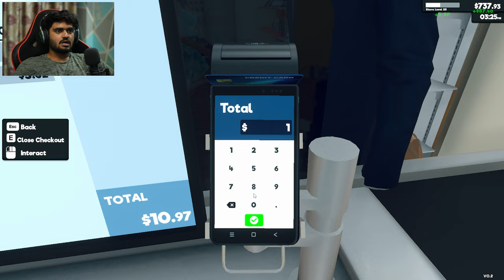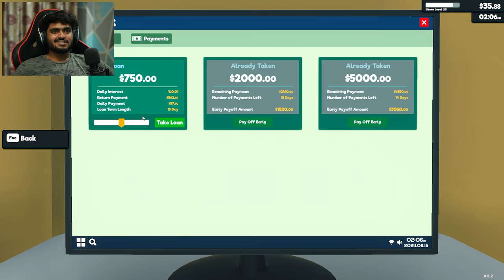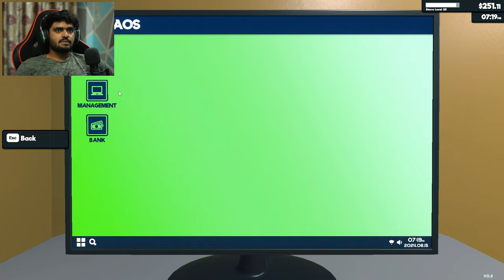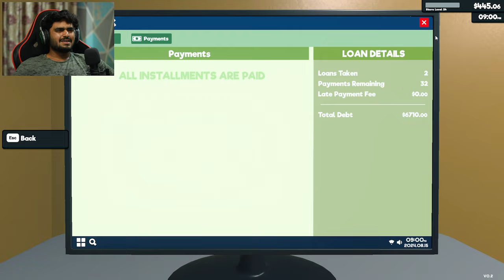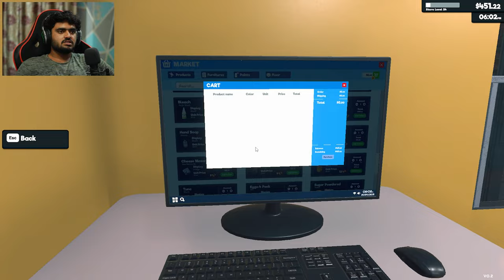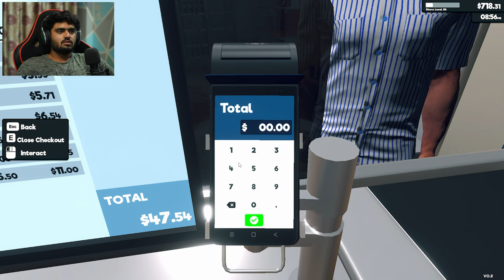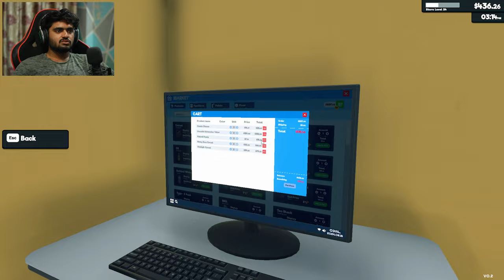DOLLY CHAPRI CHAIWALA in My Supermarket | Supermarket Simulator #7